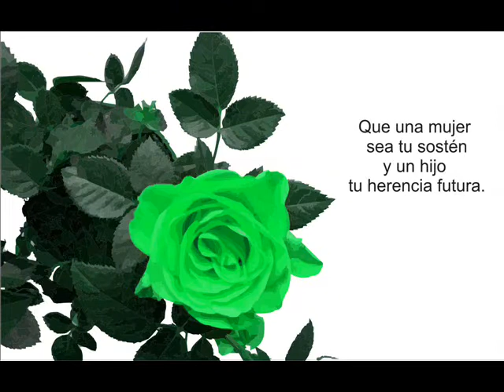nana sumeria.wmv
Nana sumeria compuesta hace más de seis mil años en Sumer, Mesopotamia